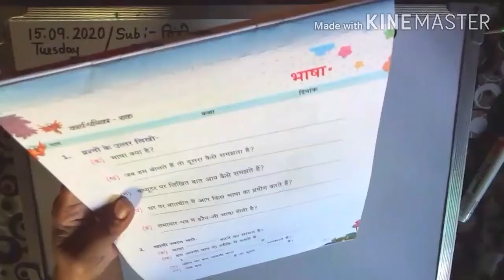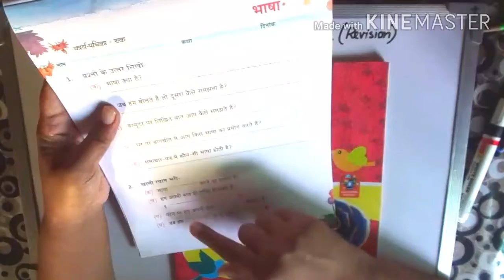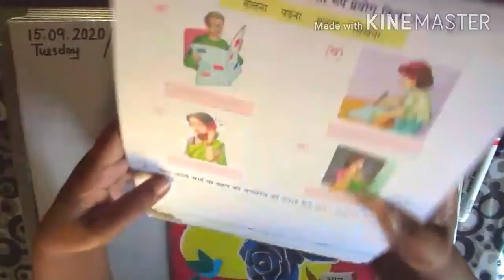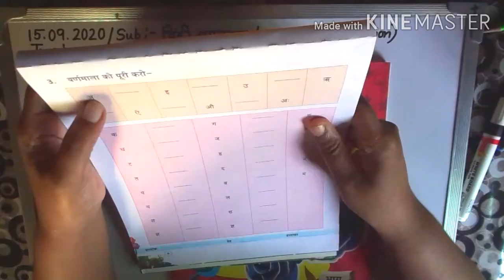Class- K.G Hindi Vyaakaran Rohini W.B(Day 76)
In this video l will teach Hindi  Vyaakaran W.B for the students of Kindergarten (K.G)from the book- Rohini W.B.l will be teaching the pages- 3,4,5,6.